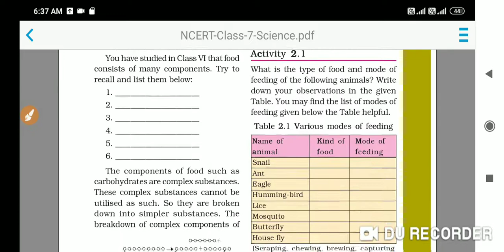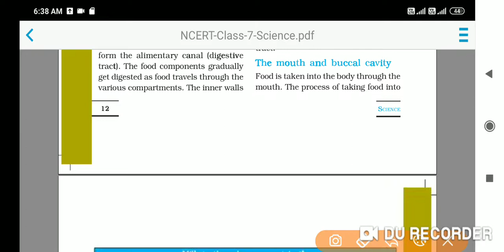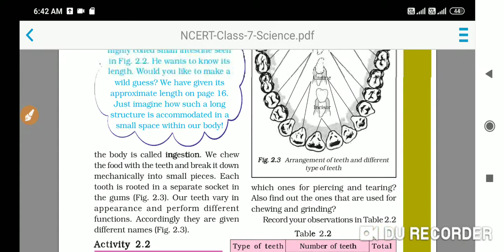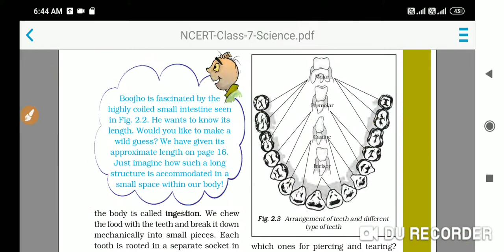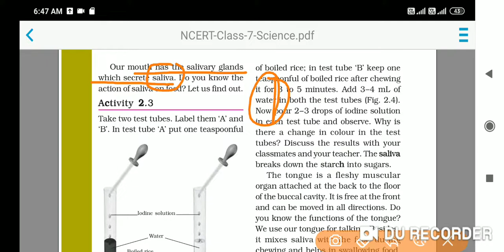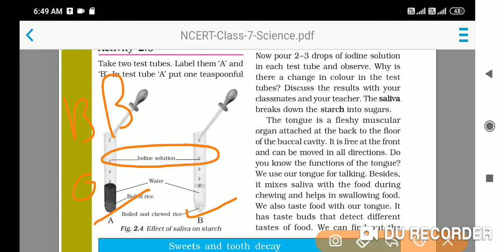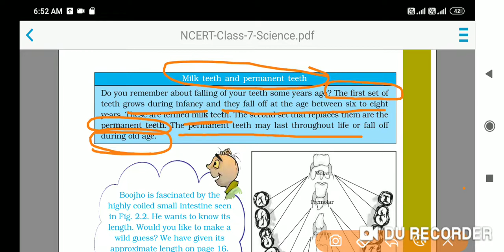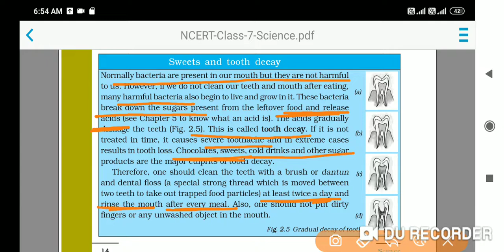Nutrition in Animals part - 2 class 7 science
Learn about digestion in Humans : Buccal cavity , types of teeth , toungue , tooth decay.